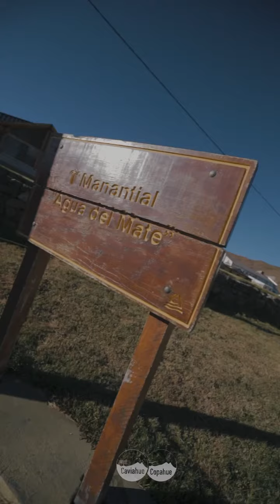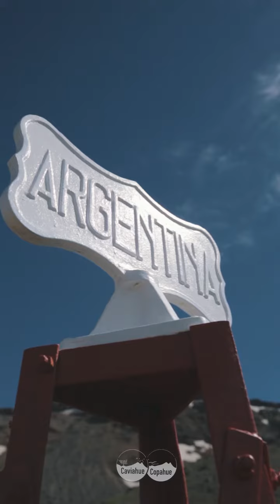Caminata Copahue- virgen- Hito con Chile. La magia de ale sartori para Turismo de Caviahue-Copahue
Gracias mabel y rody por participar en el video 🙂🙂🚶‍♂️🚶‍♀️